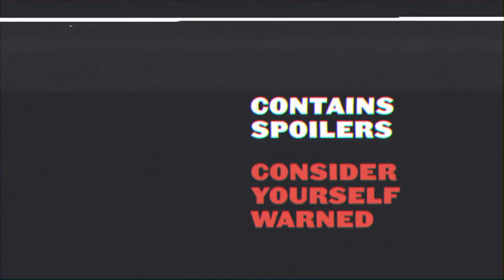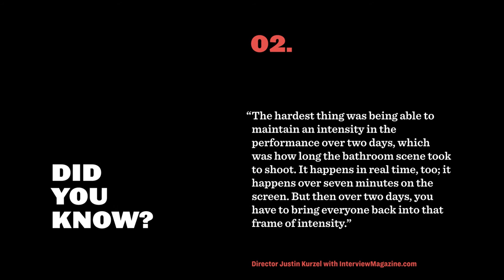Best Horror Scenes: Snowtown (2011)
I remember finishing Snowtown the first time and feeling kind of upset and dirty. Very similar to the way I felt when, as a teenager, I watched Faces Of Death alone. It was a morbid, giddy fascination that led me to watching that film, but once it was over I knew I’d seen something I shouldn’t have and wished I could erase it from my memory.

Snowtown feels very real from the start. There are only two professional actors in the bunch (Daniel Henshall and Richard Green), yet instead of quickly trying to mold the first-time actors into something they aren’t, Daniel and Richard followed their lead and modified their own respective styles to match the tone. What results is what feels like a shockingly authentic record of events. You feel less like a person watching a documentary (as they are generally carefully edited and presented to tell a story) and more like a witness. I think it’s due to this that we are able to let go and develop a level of trust very early on in the film that is unmatched in most films.

“Best Horror Scenes” is a collection of scenes I feel are some of the most affecting in horror. Some may be simple black cat scares, others may be more subdued or nuanced. Many come from films that aren't necessarily “horror” but have elements or threads of horror, and all have the same general effect: unease, dread, fear, shock, disgust.

If you have recommendations for scenes to include please feel free to suggest via comments or by contacting me!

* Obvious footnote: Clips may contain spoilers!